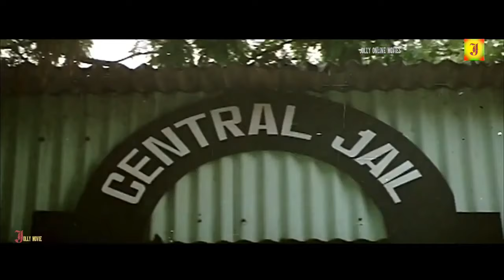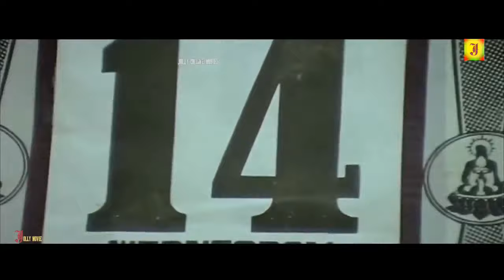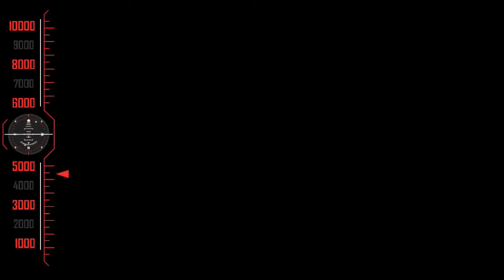{Sabash Ramu} Tamil dubbed movie Venkatesh,RamyaKrishna,Rambha M M Keeravani FullHDmovie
Sabhash Ramu | Tamil dubbed movie | Venkatesh,Ramya Krishna,Rambha | M.M.Keeravani | K.Raghavendra Rao Full HD Video
Starring:Venkatesh,Ramya Krishna,Rambha
Directed by:K.Raghavendra Rao
Written by:Satyanand
Cinematography:A.Vincent
Edited by:Kotagiri Venkateswara Rao
Release: 1996

©jolly Movie✅
அனைவருக்கும் நன்றி...